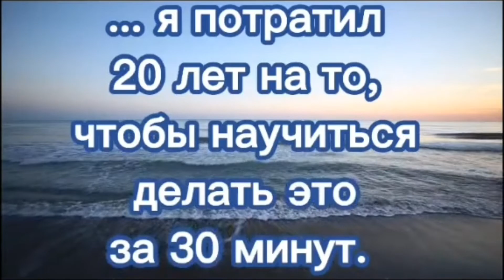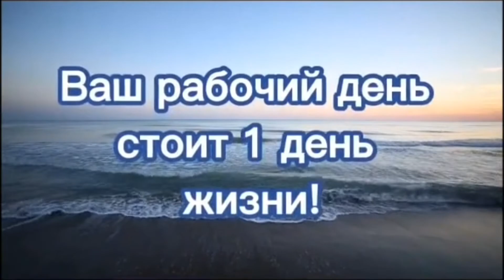ЦЕНИТЕ СВОЕ ТРУД